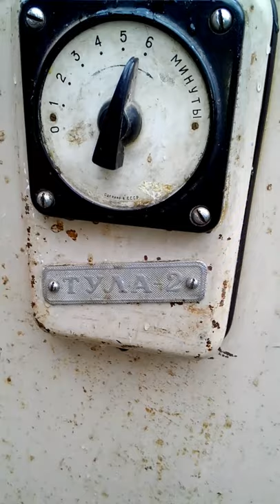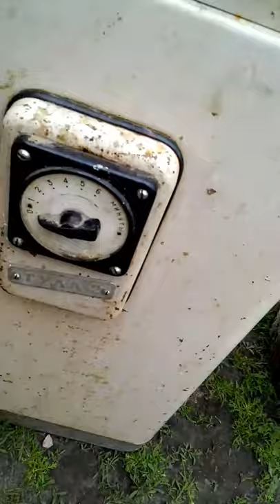"техника СССР" Стиральная машина Тула-2 1968 года, полный комплекс стирки